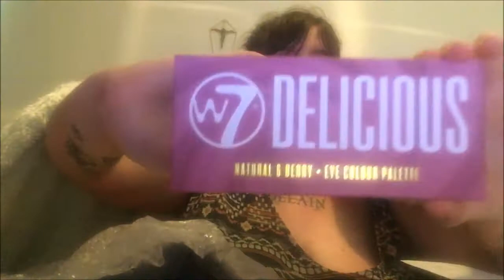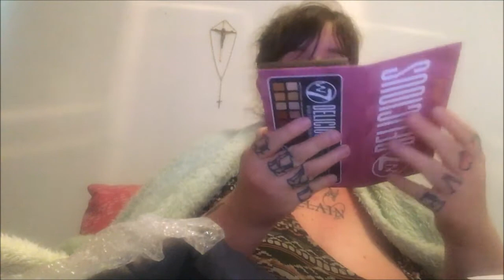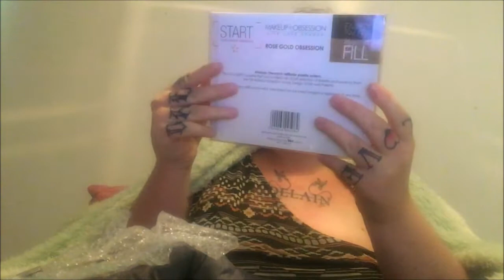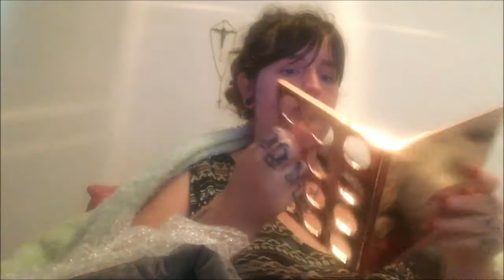Shoplog Boozyshop | Cynthia Braviour Official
Op dit kanaal ga je allerlei video's vinden van Beauty,lifestyle,music,fashion enzo!

Vandaag heb ik weer een nieuwe video voor jullie, in deze video heb ik een shoplog van Boozyshop klaar staan voor jullie.